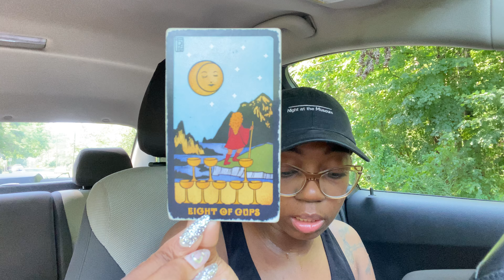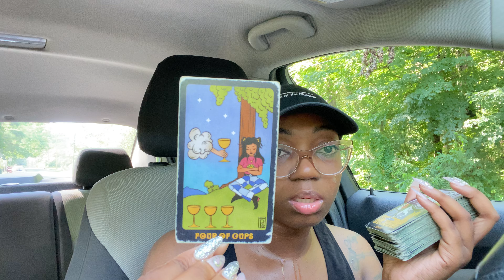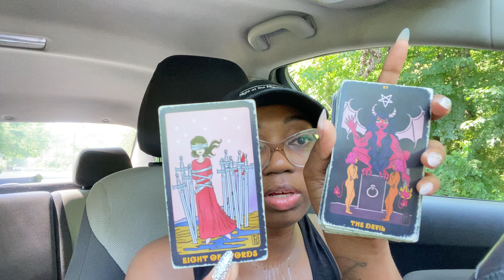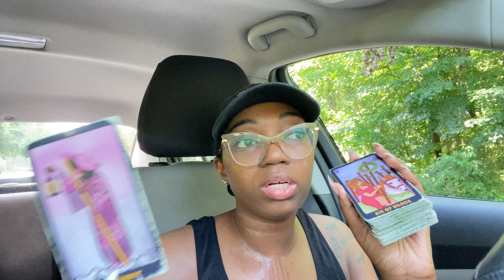THERE WON’T BE A SOUND ABOUT THIS HAPPENING ‼️😅 NINJA MOVES 🥷🏾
Hello, You can call me "Ze" I am a very intuitive

(ALL I ASK IS THAT YOU GREET ME FIRST BEFORE ASKING FOR A READ, IF NOT I CANNOT RESPOND BACK TO YOU)👇🏾👇🏾

(Mini version $35 less than 20mins)

🔺Oracle Message $24

🟥READINGS ARE SENT IN VIDEO FORMAT YT LINK*  ($70 reads) are TYPICALLY ALMOST 20-23mins long..you can rewatch whenever you need to.